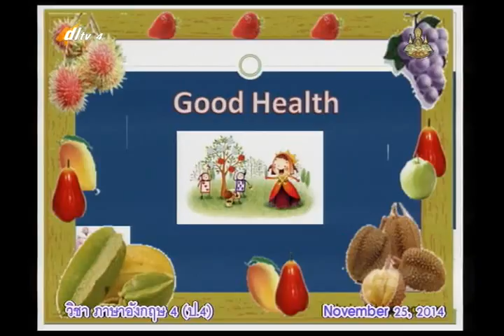010A+4251157+อ+Good Health+engp4+dl57t2